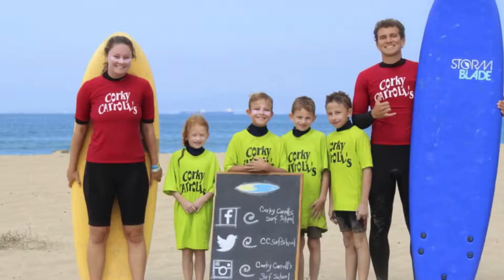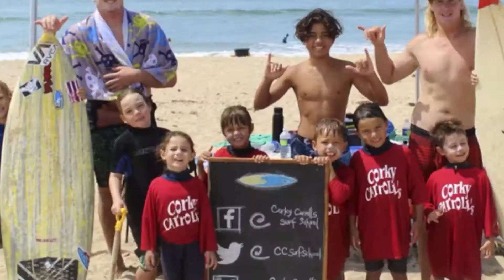Corky Carroll’s Surf School Surf Camp Week 11 Aug 27-31, 2018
Corky Carroll’s Surf School Surf Camp Week 11 Aug 27-31, 2018 Huntington Beach, Ca. Bolsa Chica